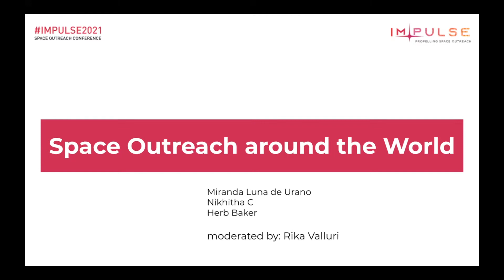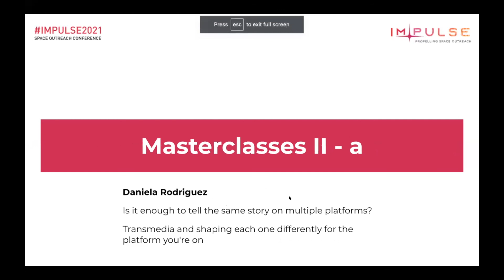IMPULSE2021 Panel - Space Outreach Around the World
IMPULSE2021 Panel - Space Outreach Around the World, with Nikhitha C of the Society for Space Education and Development (SSERD) and Herb Baker, retired from NASA, hosted by Rika Valluri.